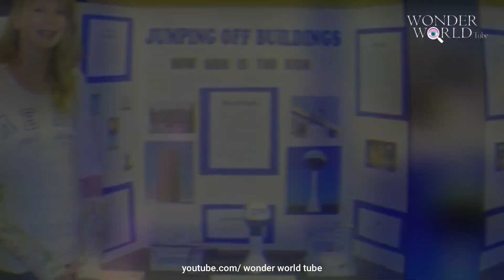Weird Pictures and Cursed Images captured and put on the internet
A collection of weird, strange, disturbing, cursed pictures and images with no context given. Cursed Images That'll Make You Feel All Kinds Of Weird.  Let's watch some of the weirdest pictures captured and put on the internet.